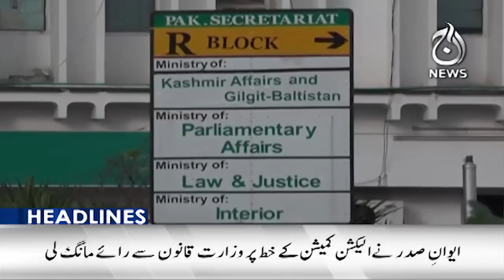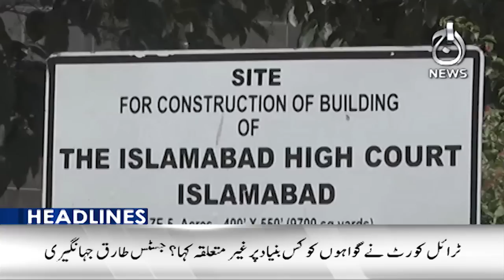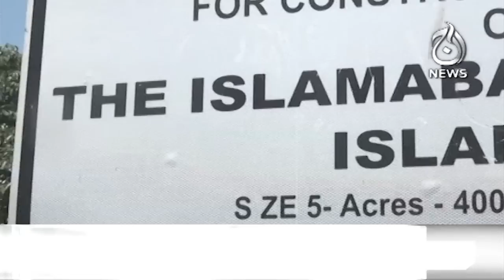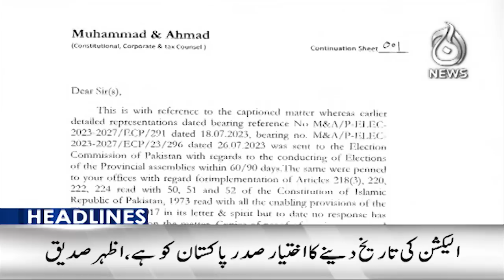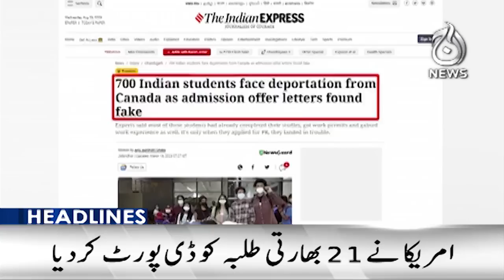Imran Khan challenges cancellation of his bail pleas in LHC | Aaj News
6PM Headlines: Imran Khan challenges cancellation of his bail pleas in LHC | 24 August, 2023 | Aaj News

Spot Light With Munizae Jahangir:
shorturl.at/gwFU6